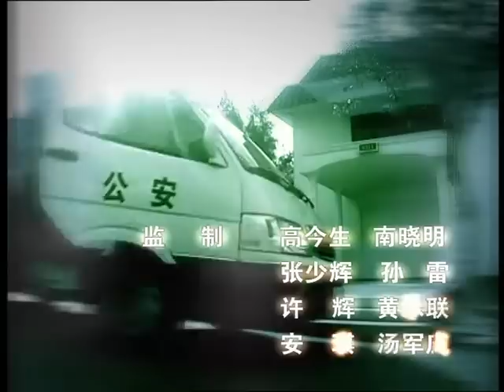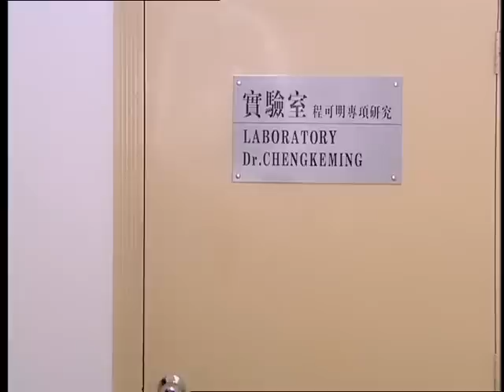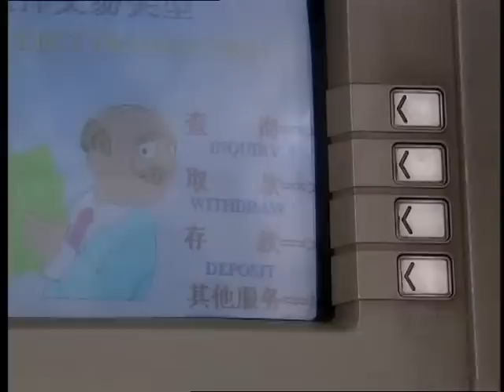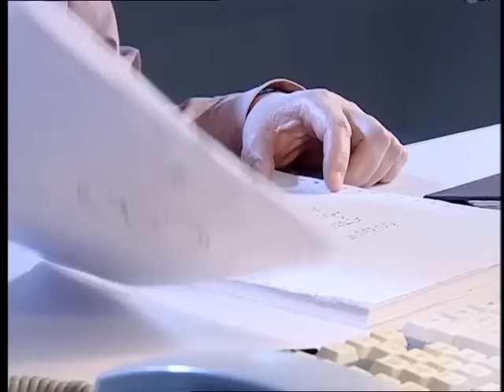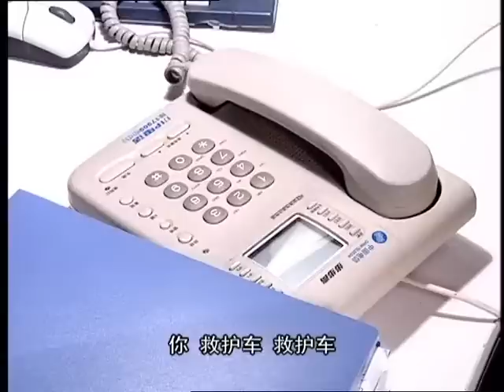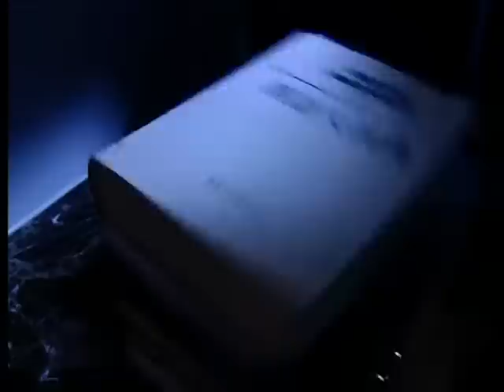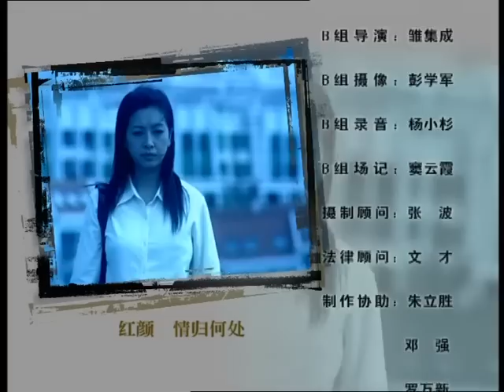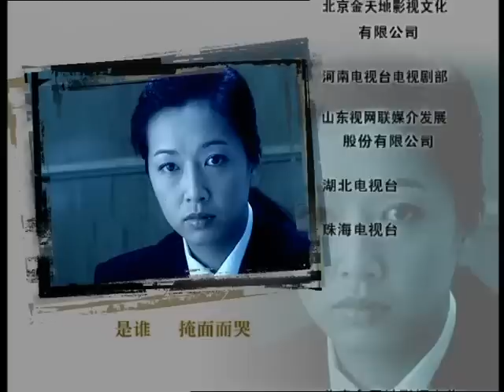天在上 EP08（江珊，柳云龙，张仙衡，孙思翰，姜鸿波等主演）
导演：傅东育
主演：江珊 柳云龙 张仙衡 孙思翰 姜鸿波
集数：24集

剧情简介：
　　女检察官周楠(江珊饰)发现自己分别10年的恋人成为一起医疗事故的被告，而自己正是这起案子的检控官，与此同时，周楠的父亲周岳川所经营的营养液出现了问题，周岳川的女婿程可明企图把这一发现公开，但周岳川和助手、学生曲东(柳云龙饰)惟一能做的就是掩盖真相……